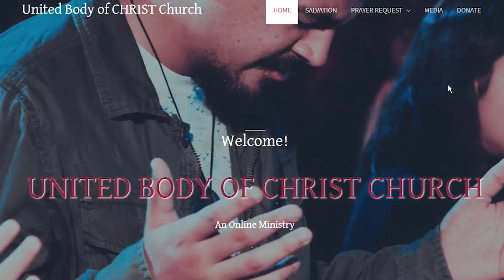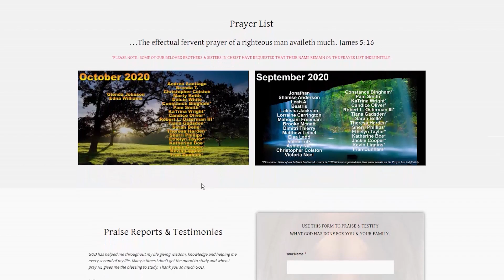Hosea chapters 8 & 9 Bible Study